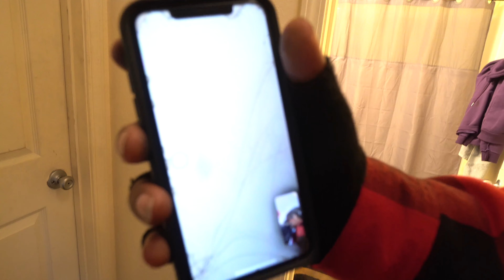Acting EMO In Front of My Family & Friends! 🖤🥀😈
Ceo LilStackz - Facetime (Official Video)